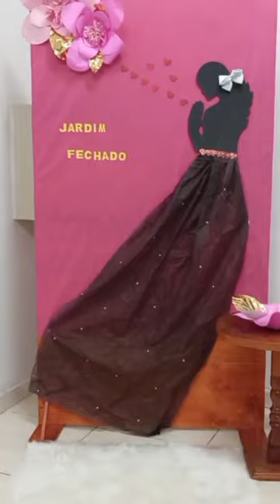Encontro De mulheres ❤️‍🔥vemsenhor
decoração simples para culto de mulheres 💕